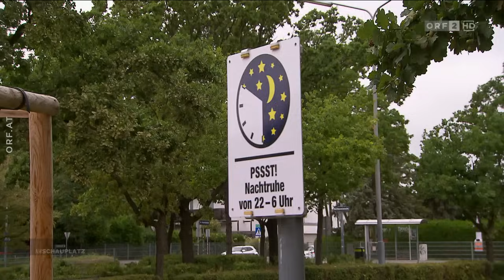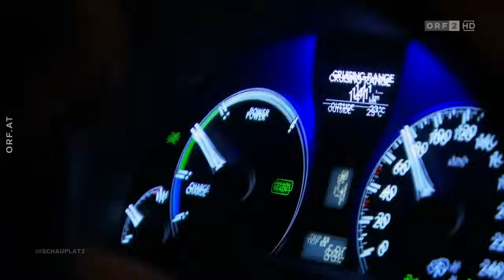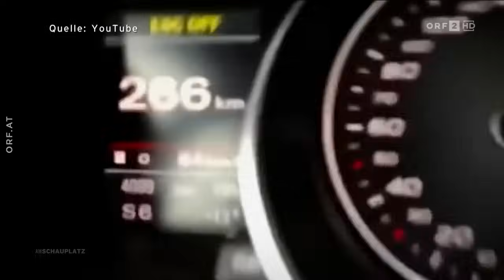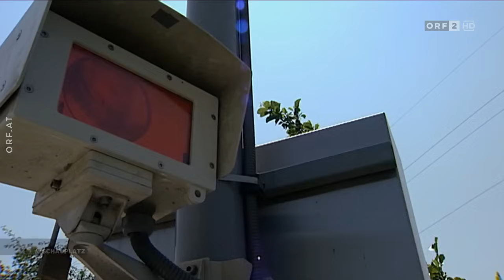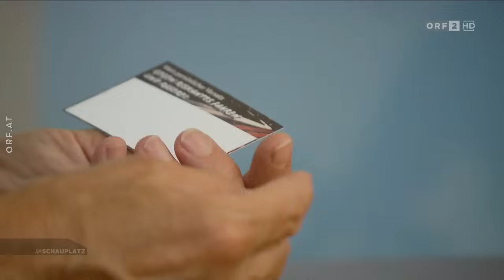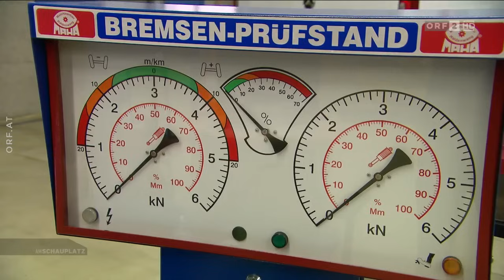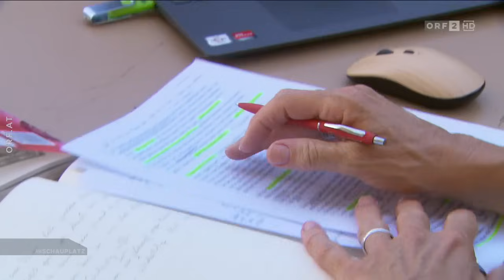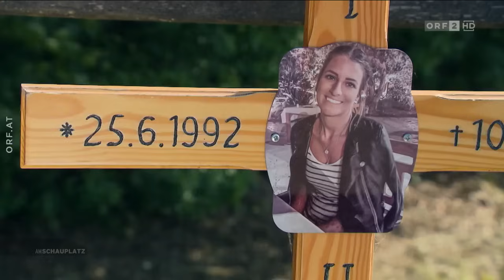Am Schauplatz: Vollgas [31.8.2023]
Die Folge rund um das Thema aus dem Jahr 2021 findet ihr hier:

369 Menschen sind 2022 in Österreich im Straßenverkehr tödlich verunglückt – viele davon wurden Opfer von Raserei. Zu hohes Tempo gilt als die zweithäufigste Unfallursache nach Unaufmerksamkeit und Ablenkung. Schon seit September 2021 gibt es in Österreich verschärfte Anti-Raser-Gesetze, ab März 2024 tritt nun der zweite Teil in Kraft: Dann kann das Fahrzeug im Falle einer extremen Geschwindigkeitsübertretung beschlagnahmt und in weiterer Folge auch versteigert werden. Werden diese verschärften Maßnahmen greifen, um auch illegale Autorennen und Hochgeschwindigkeitsrasen auf öffentlichen Straßen in den Griff zu bekommen?

„Am Schauplatz“-Reporterin Gudrun Kampelmüller war schon 2021 mit der Polizei unterwegs und hat sich umgehört, jetzt hat sie erneut nachgefragt. Ihre Reportage „Vollgas“ beleuchtet am Donnerstag, dem 31. August 2023, um 21.05 Uhr in ORF 2 die Szene der „Tuner und Poser“, jener Autoliebhaber, die Tausende Euro ins Aufmotzen ihrer Fahrzeuge stecken. Tiefergelegt, hochpoliert und auffrisiert – bis zu 600 PS starke Autos, die im Straßenverkehr zur tödlichen Waffe werden können.